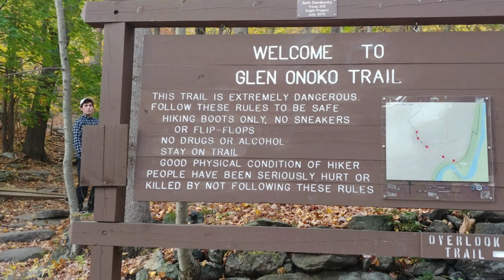A Stroll at Glen Onoko Falls Jim Thorpe PA. Beautiful Railroad Bridge. Lehigh Gorge Lehigh River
We went along route 309 north out of Allentown to take a Stroll at Glen Onoko Falls nearJim Thorpe PA.  Beautiful Railroad Bridge crossing the Lehigh River.  The park has many areas to walk and is crowded but it is a beautiful area. There is a boat launch ramp for kayaks and canoes. The trail up to the main falls is difficult to climb and we had to turn back due to not enough daylight.  Instead we took a small walk to the lowest "falls" that are shown in the video.